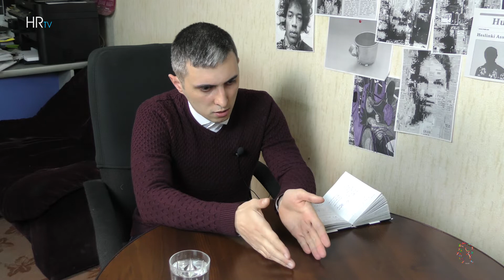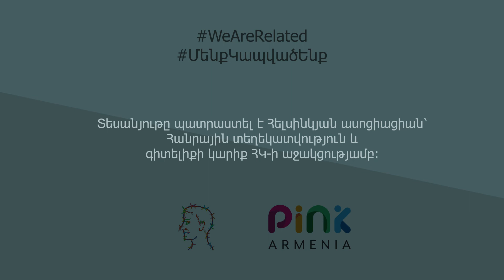Խտրականություն․ միֆեր, իրականություն, լուծումներ.Հայկ Հայրապետյան